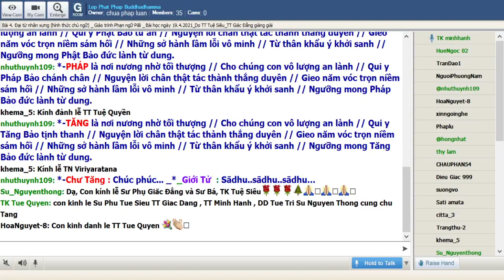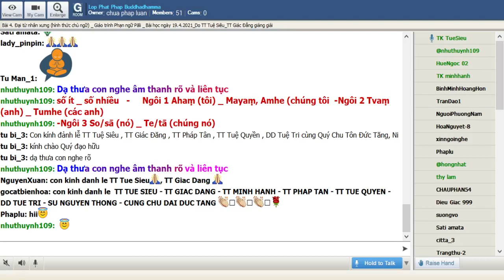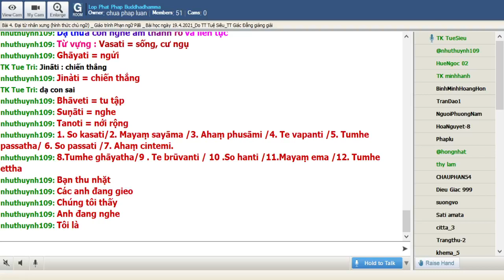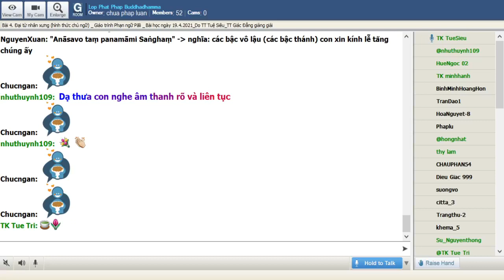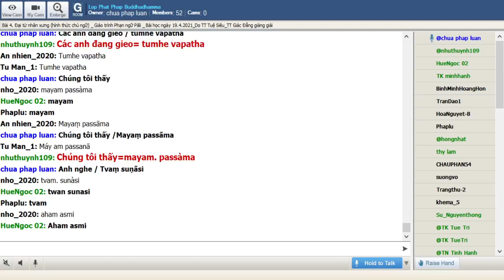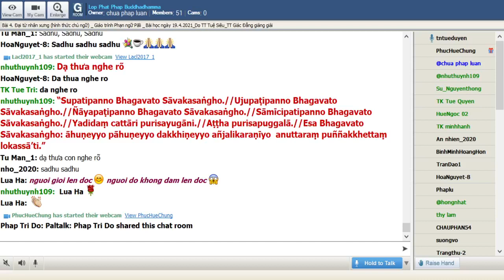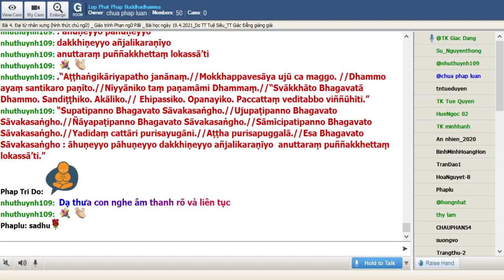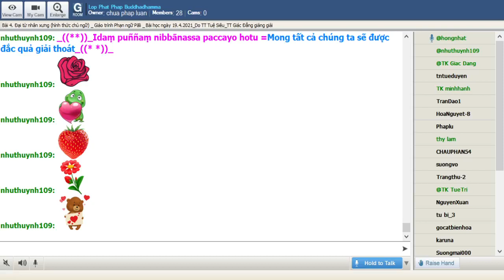19-04-2021. Phạn Ngữ Pālī_Lop Phat Phap Buddhadhamma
Lop Phat Phap Buddhadhamma Thứ Hai Apr 19-2021.Giáo Trình Phạn Ngữ Pàlì.Bài 4. Đại từ nhân xưng (hình thức chủ ngữ),sẽ do TT Tuệ Siêu & TT Giác Đẳng đồng giảng dạy.

@@@ Bài 4. Đại từ nhân xưng (hình thức chủ ngữ):

*Văn Phạm:

số ít _ số nhiều

Ngôi 1 Ahaṃ (tôi) _ Mayaṃ, Amhe (chúng tôi)

Ngôi 2 Tvaṃ (anh) _ Tumhe (các anh)

Ngôi 3 So/sā (nó) _ Te/tā (chúng nó)

Ngôi 1 Ahaṃ asmi (tôi là) – Mayaṃ asma (chúng tôi là)

Ngôi 2 Tvaṃ asi (anh là) – Tumhe attha (các anh là)

Ngôi 3 So atthi (nó là) – Te santi (chúng nó là)

Ngôi 1 Ahaṃ dhāvāmi (tôi chạy) – Mayaṃ dhāvāma (chúng tôi chạy)

Ngôi 2 Tvaṃ dhāvasi (anh chạy) – Tumhe dhāvatha (các anh chạy)

Ngôi 3 So dhāvati (nó chạy) – Te dhāvanti (chúng nó chạy)

*Từ Vựng:
Vasati = sống, cư ngụ

Kasati = cày xới

Eti = đi đến

Vapati = gieo trồng

Ghāyati = ngửi

Sāyati = nếm

Phusati = đụng chạm

Cinteti = suy nghĩ

Jinati = chiến thắng

Bhāveti = tu tập

Suṇāti = nghe

Tanoti = nới rộng

*Chú Thích:
Ahaṃ, mayaṃ là dạng chủ cách của đại từ nhân xưng “amha”. Ahaṃ (tôi) là hình thức số ít; Mayaṃ (chúng tôi) là hình thức số nhiều.

Tvaṃ, tumhe là dạng chủ cách của đại từ nhân xưng “Tumha”. Tvaṃ (anh) là hình thức số ít; Tumhe (các anh) là hình thức số nhiều.

So/sā, Te/tā là dạng chủ cách của đại từ nhân xưng “Ta”. so (anh ấy), sā (cô ấy) là hình thức số ít; te (các anh ấy), tā (các cô ấy) là hình thức số nhiều.

Các động từ trong từ vựng pāli luôn luôn ở dạng ngôi ba số ít thì hiện tại vasati, kasati v.v…

*Bài Tập:
A. Dịch sang tiếng Việt:

1. So kasati

2. Mayaṃ sayāma

3. Ahaṃ phusāmi

4. Te vapanti

5. Tumhe passatha

6. So passati

7. Ahaṃ cintemi

8. Tumhe ghāyatha

9. Te brūvanti

10.So hanti

11.Mayaṃ ema

12.Tumhe ettha

B. Dịch sang tiếng Pāli

1. Tôi ngửi

2. Anh đến

3. Ông ấy gieo hạt

4. Chúng tôi suy nghĩ

5. Bạn thu nhặt

6. Các anh đang gieo

7. Chúng tôi thấy

8. Anh đang nghe

9. Tôi là

10.Chúng nó giết

11.Vị ấy tu tập

*Bài Đọc Thêm:

“Saṅgho visuddho varadakkhineyyo.

Santindriyo sabba malappahīno.

Guṇehi nekehi samiddhipatto.

Anāsavo taṃ panamāmi Saṅghaṃ.”

“Supatipanno Bhagavato Sāvakasaṅgho.

Ujupaṭipanno Bhagavato Sāvakasaṅgho.

Ñāyapaṭipanno Bhagavato Sāvakasaṅgho.

Sāmīcipatipanno Bhagavato Sāvakasaṅgho.

Yadidaṃ cattāri purisayugāni. Aṭṭha purisapuggalā.

Esa Bhagavato Sāvakasaṅgho: āhuṇeyyo pāhuṇeyyo dakkhiṇeyyo añjalikaraṇīyo anuttaraṃ puññakkhettaṃ lokassā’ti.”